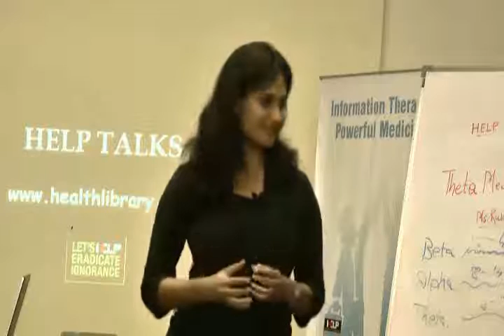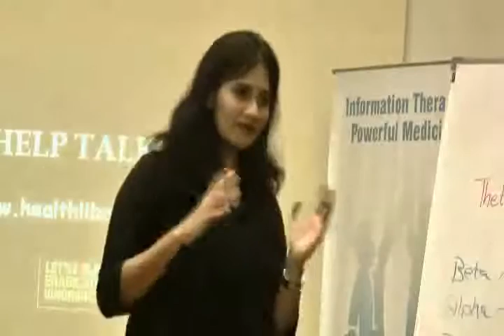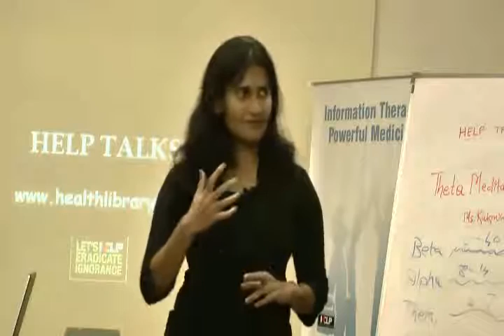Theta Meditation Part - 3.mp4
This video is a talk by Ms.Rukmini Iyer at HELP on 2nd September, 11. Topic "Theta Meditation".Ms.Rukmini Iyer can be contacted at .This is part of the HELP Talk series at HELP,Health Education Library for People, the worlds largest free patient education library